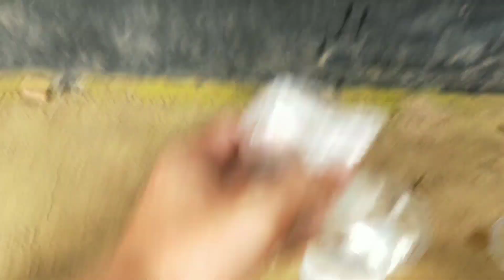Memindahkan Ikan Cupang ke Wadah Cup Pop ice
Hallo gaes ..
Berjumpa lagi bersama saya Goton Chanel

Ini dia ikan cupang hasil Kulakan saya dari pasar purwonegoro..

Terimakasih untuk kawan kawan yg sudah menonton video dari saya semoga bisa terhibur

Jangan lupa untuk nantikan video berikutnya